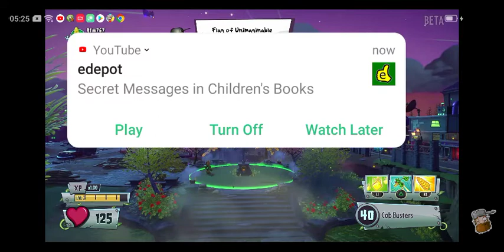Plants Vs Zombies Garden Warfare 2